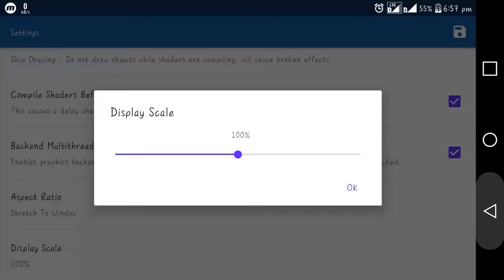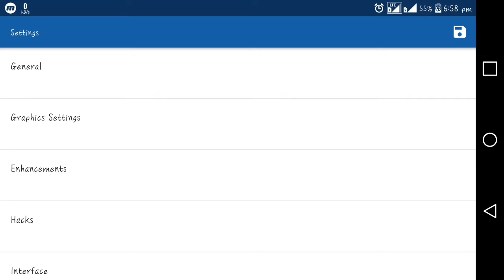Naruto: Gekitou Ninja Taisen! Dolphin Emulator Android (MMJ) 2019 | Setting